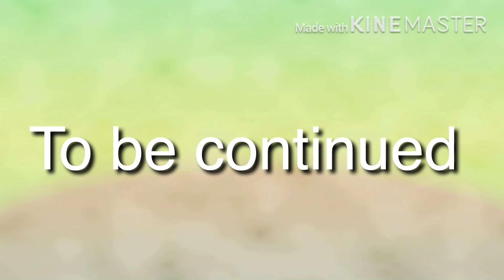SLAVERY SISTER||Gacha Life||Part One